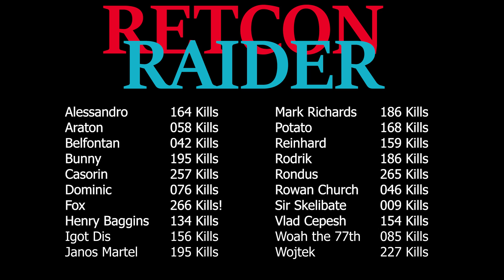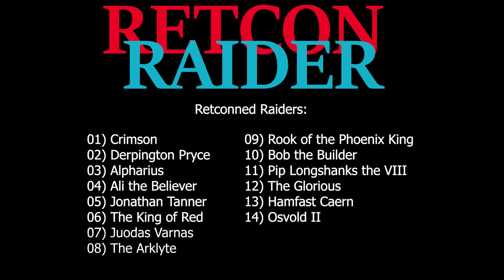Battle Brothers - Ep. 83: Against the Grain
Today, the Raiders are hired to track down a band of particularly vindictive bandits.

Destroying things so other people can't have them is just bad business. How in the world do these bandits keep their gangs fed?

I'm not associated with Battle Brothers or Overhype Studios in any way. I just like playing turn-based strategy and role-playing games, even though I'm not all that good at them.

Raider Lords: Dakrim and Revenant!

Veteran Raiders: Alluvian Est-Endrati, Eli C, James Anspach, Laura Van Wyk, Mildly Nuclear, Nazzul, and Sir Skelibate!

Honorary Raiders: Demetre Foster, James Trimmier,  Kairon Xander, Mark Richards, Purge, Stjepan Lovasić, and Woah77!

Raiders-in-Training: Anuchit Singsirikul, Henrik Reimer, lol32, Touko Nihtilä, vucrulez, and Zaki!